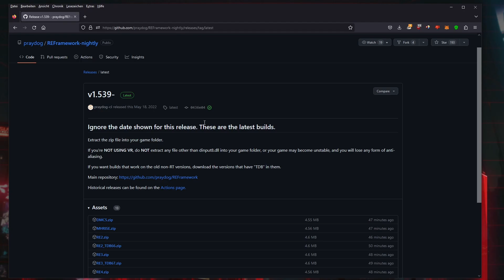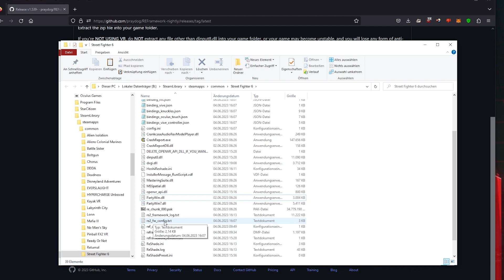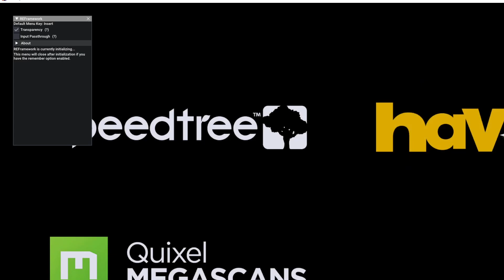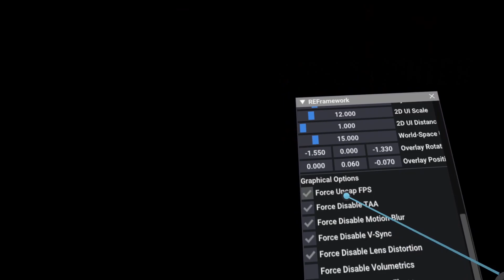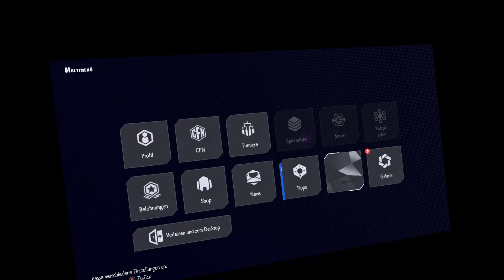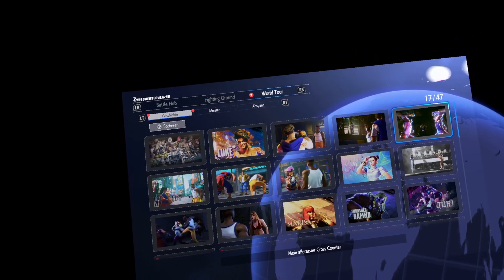Street Fighter 6 VR Mod ... richtig schön aufs Fressbrett [Tutorial/Gameplay/Fazit] - Hoshi82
Street Fighter 6 VR Mod von Praydog mit seiner REFramework. Wie ihr die Framework installiert und wie sich das Ganze spielt, seht ihr in diesem Video.

0:00 Intro
1:10 Tutorial
4:07 Ingame Userinterface
7:12 Gameplay und Erklärung für den 60FPS lock
15:10 60 FPS Limitierung unter SteamVR einstellen
16:13 Ingame Zwischensequenz
17:32 Fazit und Outro

Meine PC Specs, damit man für die VR Mods einen kleinen Anhaltspunkt hat:

RTX 4090
32GB Ram
Valve Index

Es gibt jetzt auch Merch. Hier geht es zu meinem Spreadshirt Shop